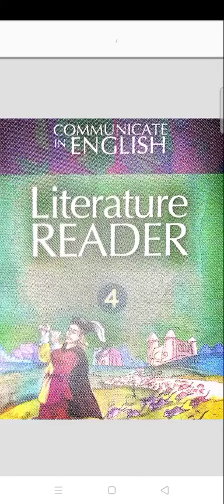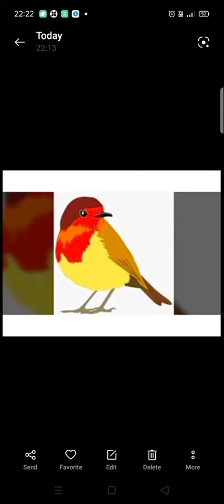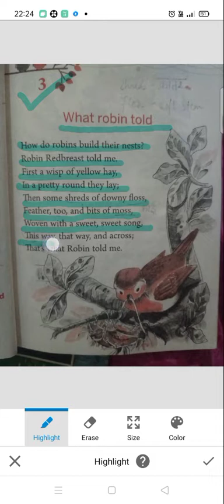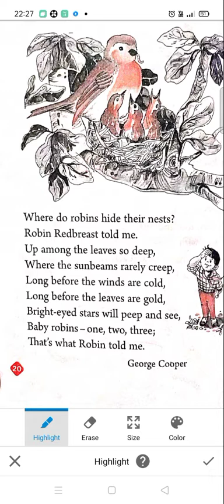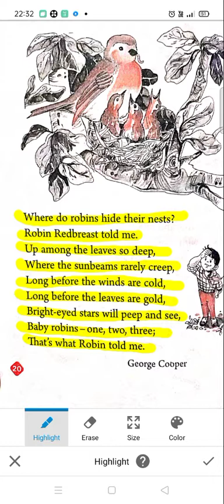class-4: What Robin told me by Geroge Cooper